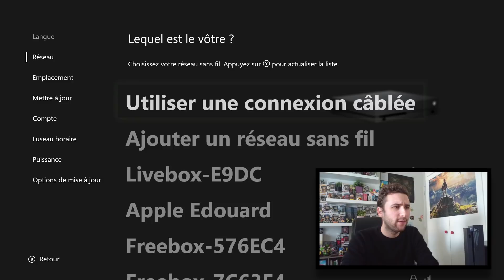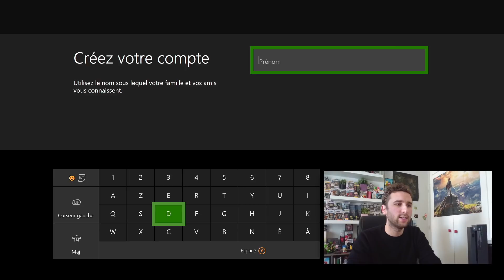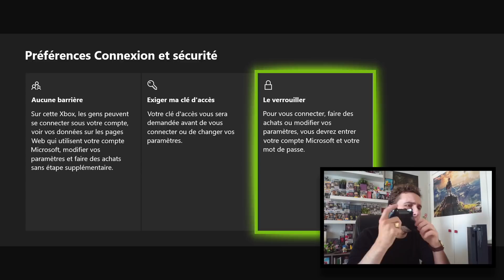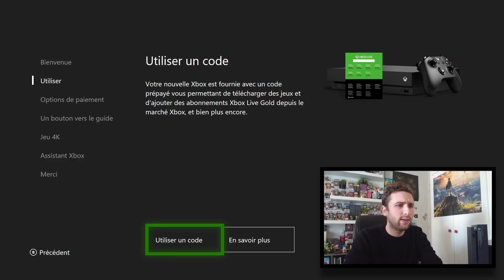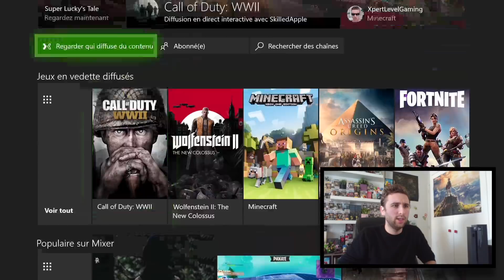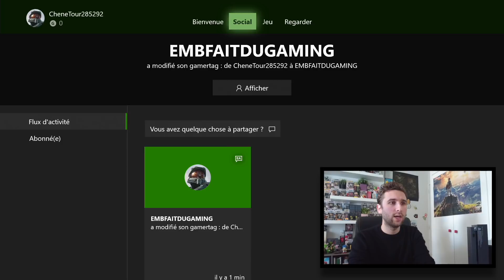UNBOXING XBOX ONE X PROJECT SCORPIO EDITION & PREMIER BOOT !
La console la plus puissante du monde, vient d'arriver et dans son édition limitée, il est temps de voir à quoi elle ressemble !
Tu peux même activer les notifications en cliquant sur la petite 🔔 tout en haut de la page, c'est vraiment cool, tu pourras voir mes vidéos dès qu'elles sortent !

Et si tu as envie de participer à la chaine en faisant un don, deux possibilités :
- Soit directement sur le Tipeee de la chaine ici, avec des contreparties sympas